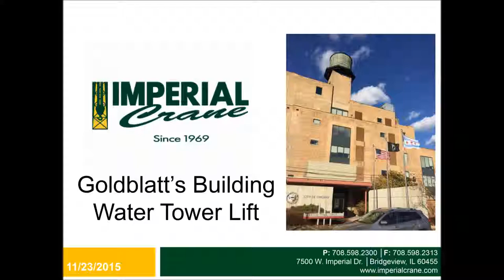Water Tank Lift in Chicago